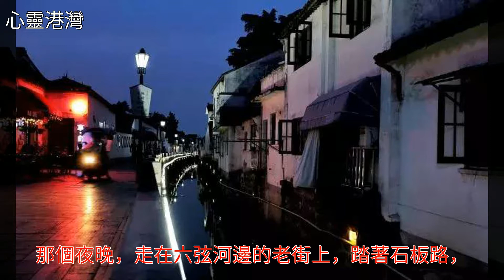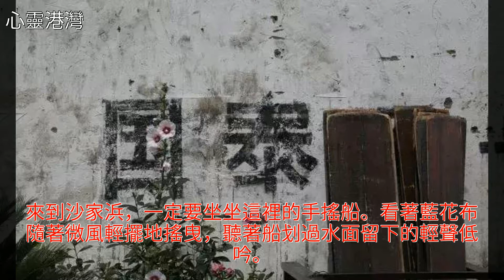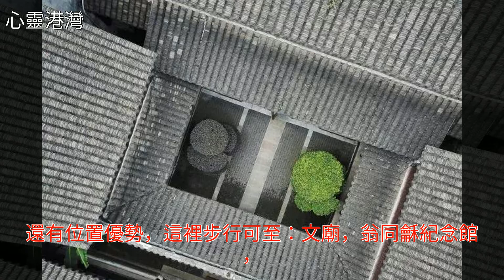兩天四十八小時，在天下常熟會遇見怎樣的風景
兩天四十八小時，在天下常熟會遇見怎樣的風景兩天四十八小時，在天下常熟會遇見怎樣的風景翁同龢 孔廟 沙家浜 建築 陽澄湖